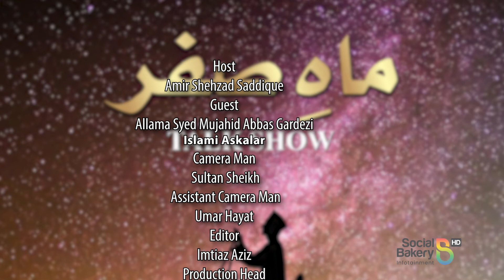Maah-e-Safar - Part 1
A Special Transmission Regarding Maah-e-Safar Program Talk Show, Hosted by Amir Shahzad Siddiqui.

In this Transmission, Mufti Mujahid Abbass Gardezi is sharing his knowledge and precious views, regarding the speciality of Maah-e-Safar.

More updates to come, Keep Watching Social Bakery Infotainment.